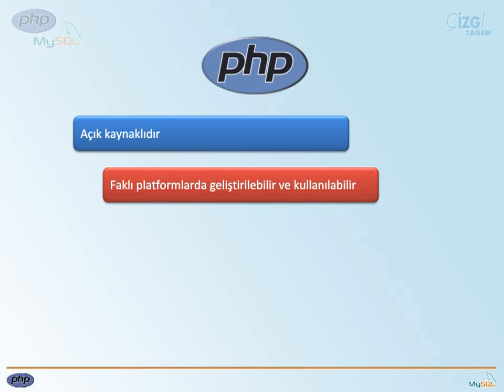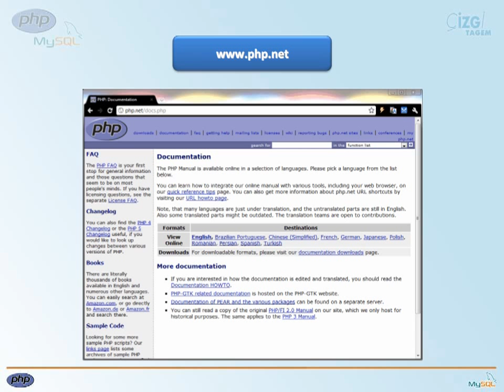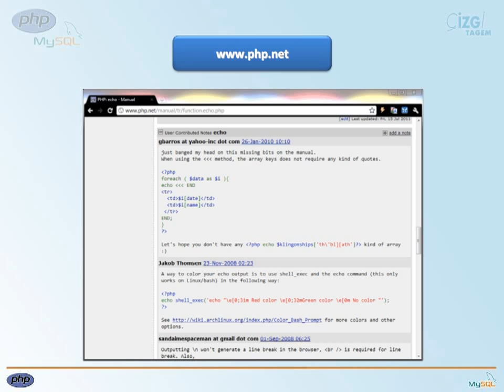PHP-MYSQL - 01 PHP'ye Genel Bakış: 02 Neden PHP?